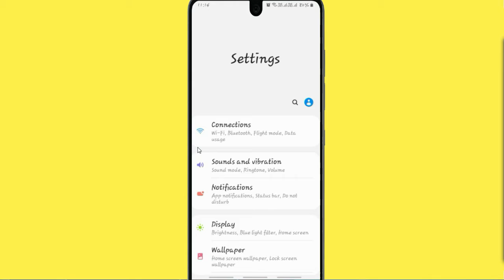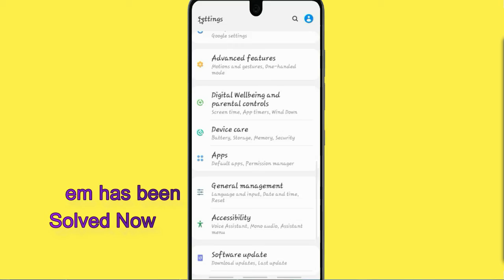Fix Auto Crashing Koo App/Keeps Stopping App Error in Android Phone|Apps stopped on Android & IOS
If you are having trouble with Koo app Keep Closing/keep crashing or applications automatically close, android app keep closing unexpectedly or have questions of why do my app keep crashing android.Please follow the same procedure which is very helpful for resolved this problem to run the Koo app again.